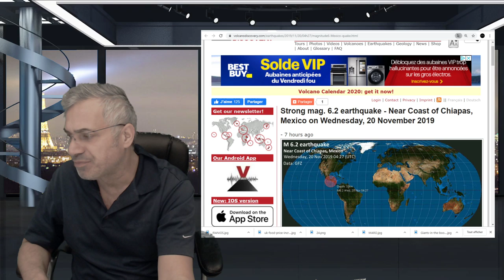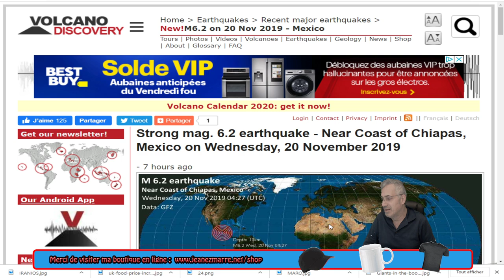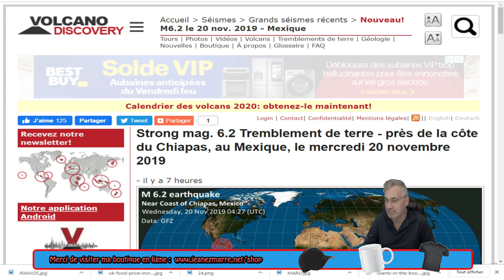DERNIÈRE HEURE;TREMBLEMENT DE TERRE DE 6.2 AU MEXIQUE!